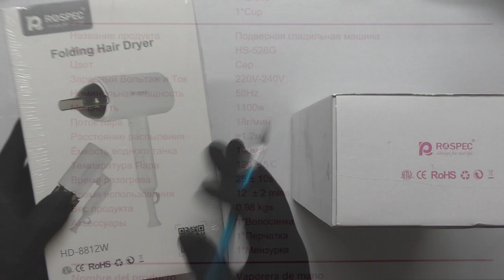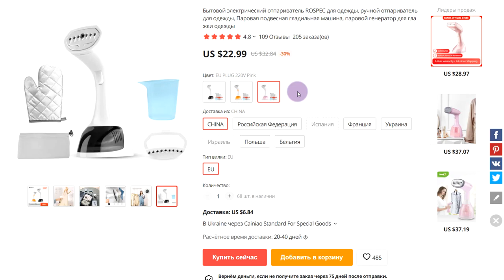Ручной ОТПАРИВАТЕЛЬ для одежды и ФЕН от ROSPEC с AliExpress